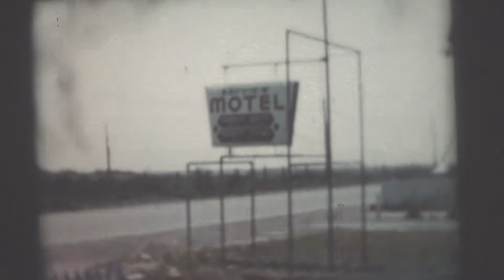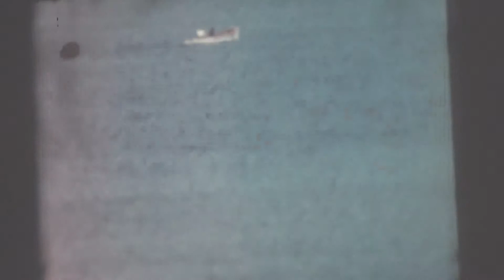Lobsters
This is 8mm footage from the 1960s of my mother and grandmother and other family.